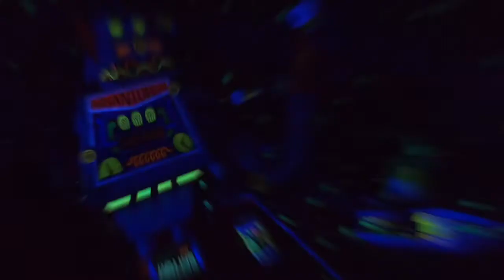Buzz Lightyear's Space Ranger Spin Disney World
Get ready to challenge your family on Buzz Lightyear's Space Ranger Spin Disney World. You will shoot aliens with lasers to help Buzz Lightyear defeat Zurg. Who will get the highest score in your family?

Share our video with your friends and family!